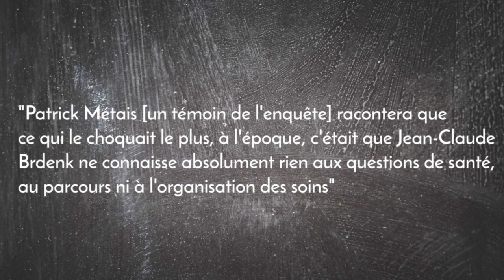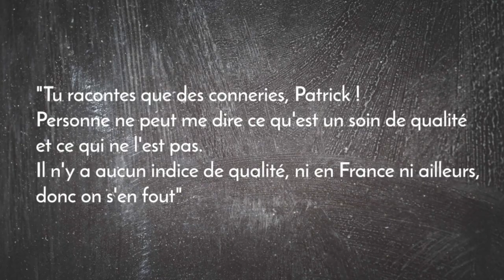Les vieux sont des marchandises